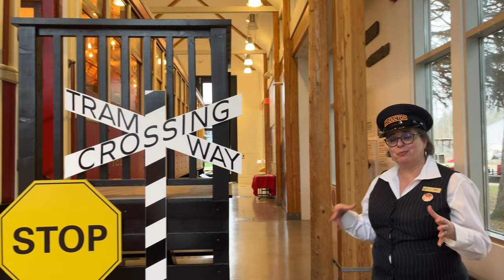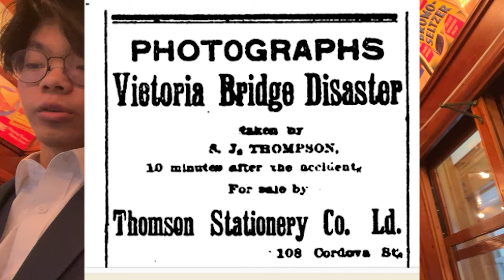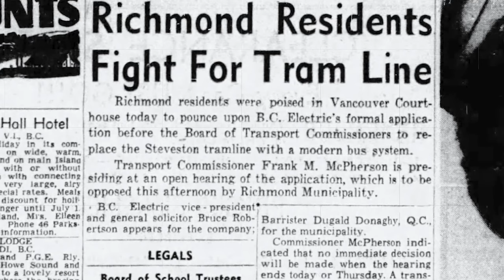The Story Of The BCER's Lulu Island Line - Cato Leung (Capstone Project)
This is a capstone passion project video that explores the history of the British Columbia Electric Railway's defunct Lulu Island interurban tram line. (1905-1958)

Photo Credits:
City of Richmond Archives
City of Vancouver Archives

Video Credits:
Steveston Interurban Restoration Society

Special Thanks to the Steveston Tram Museum for allowing me to film in their building!